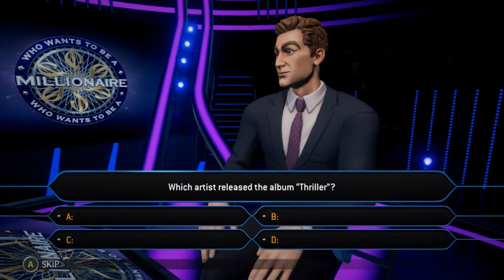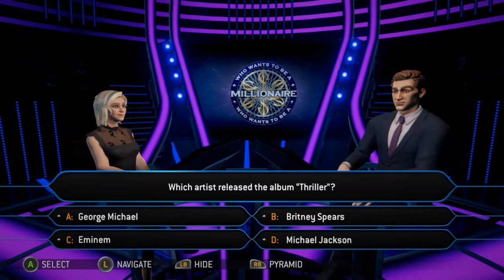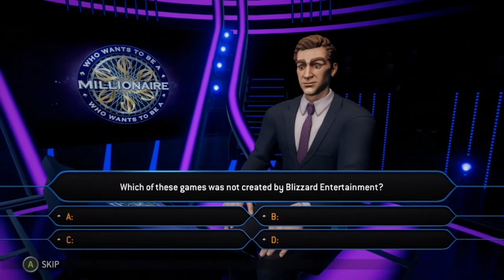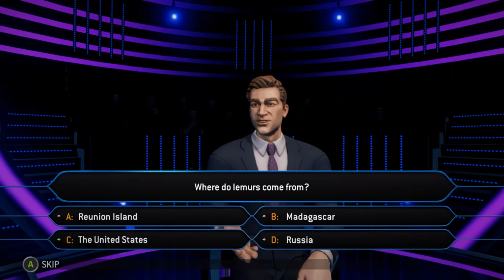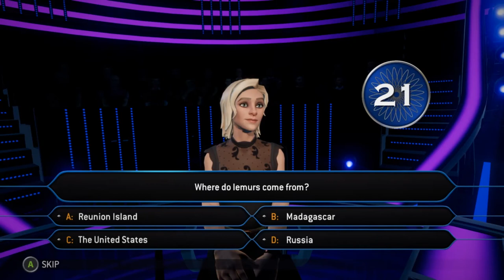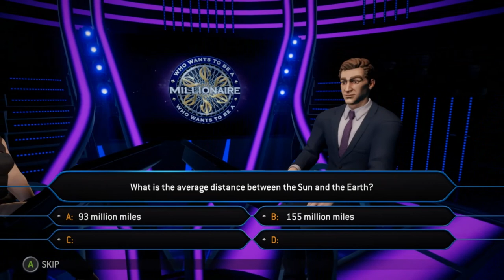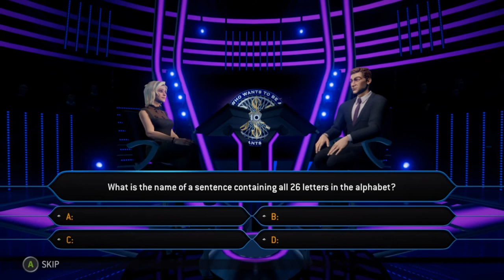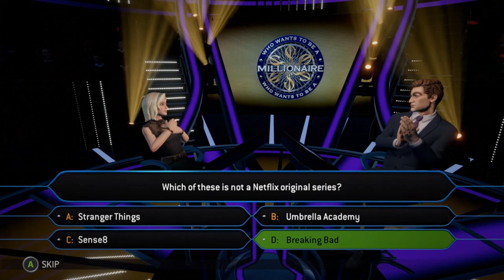Try Not To Suck | Who Wants To Be A Millionaire, | Ep 30 | Crazy Town Gaming